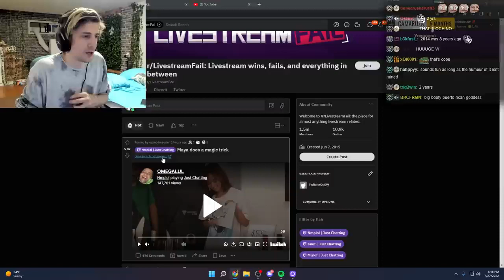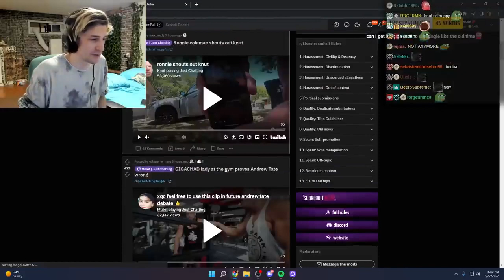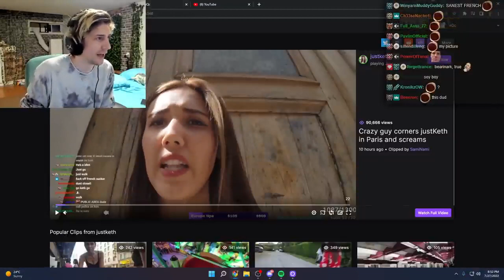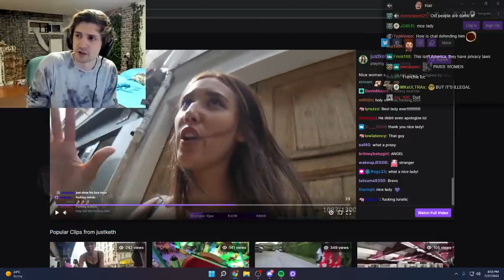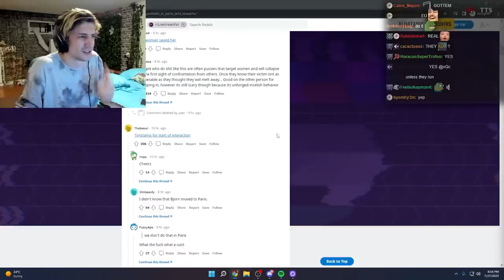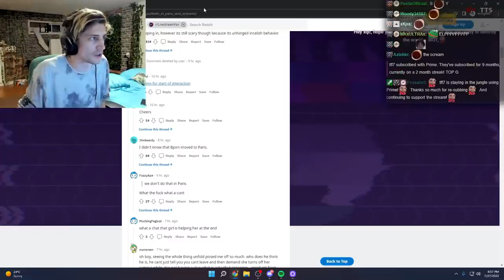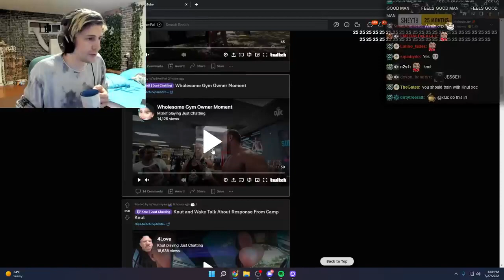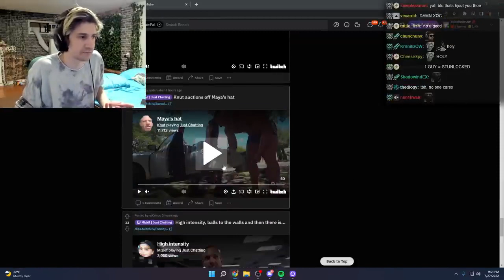Crazy Guy Corners Streamer and Screams at Her xQc Reacts to Livestream FAILS!